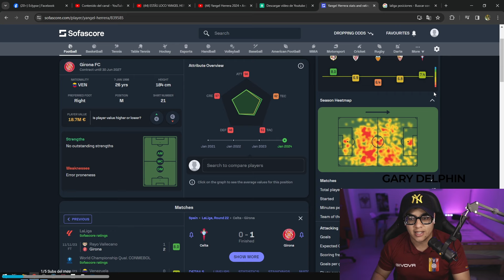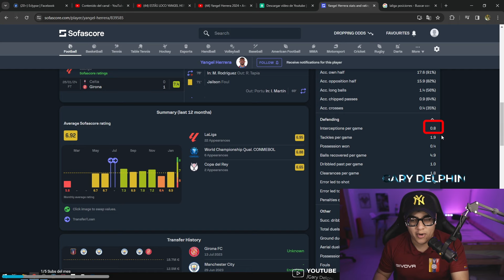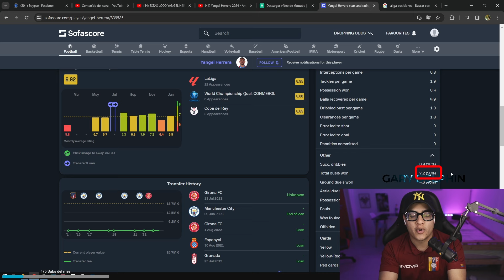La Bestia del Girona 🔥 YANGEL HERRERA el MEJOR BOX TO BOX 2024. LIDER DE ESPAÑA EL VENEZOLANO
El jugador vinotinto demuestra ser de los mejores futbolistas de la actualidad y da catedra de como ser un Box to Box. Siendo fundamental en su equiipo el Girona.